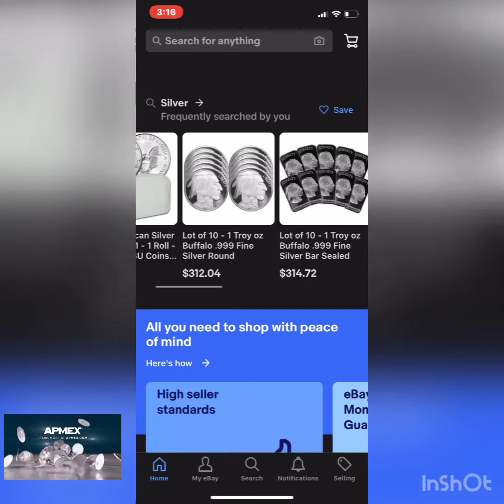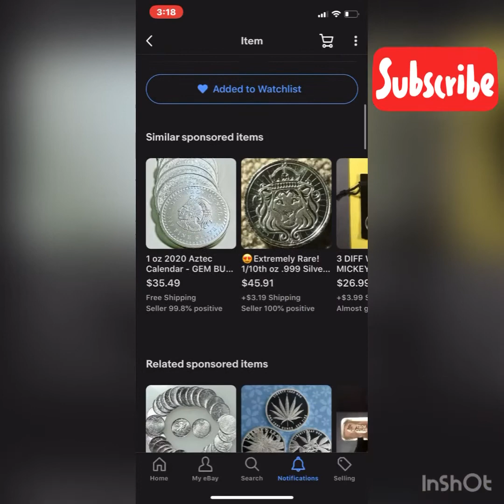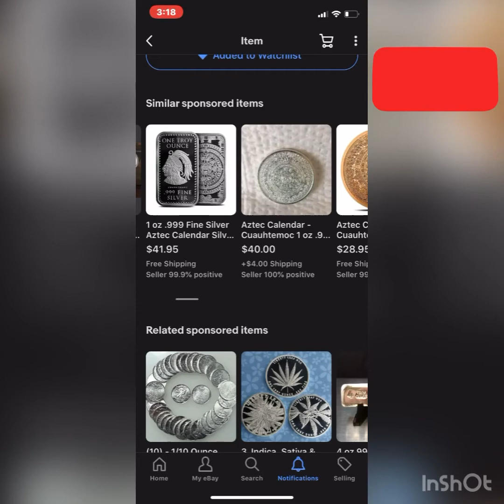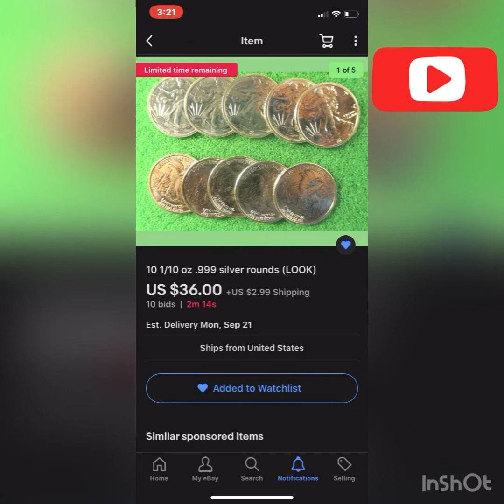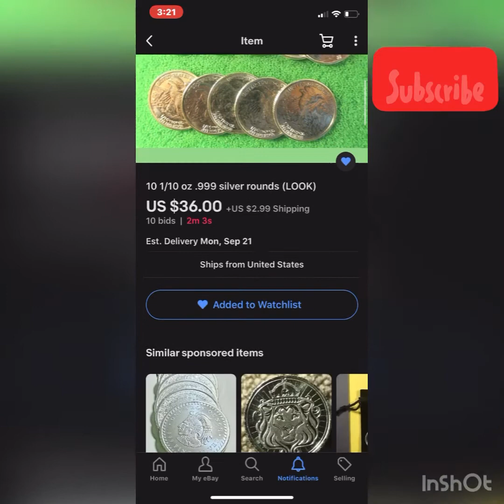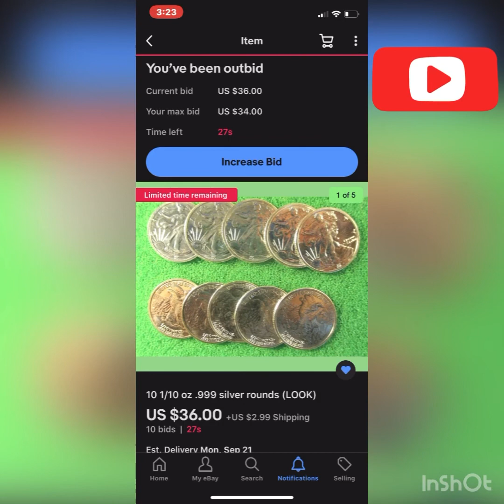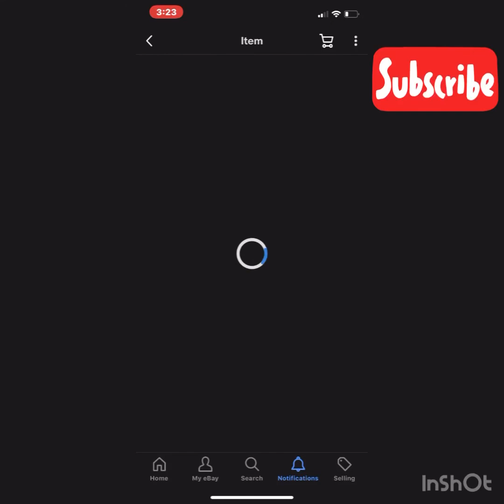Do you bid on EBay